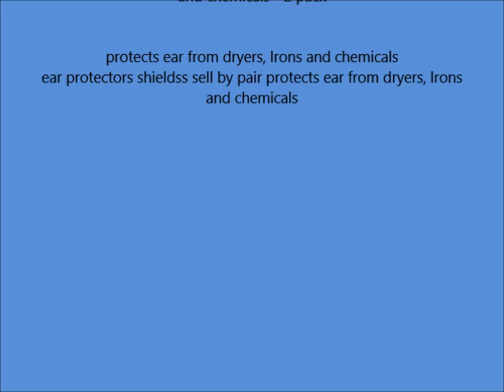ear protectors shieldss sell by pair protects ear from dryers, lrons and chemicals 2 pack